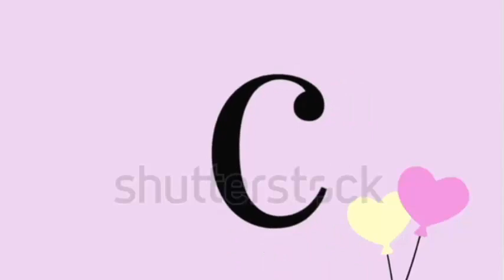Ven a dos gemelas😲 idénticas🤓peleándose en el vientre de su🙈madre durante una ecografía🙊 estaban en